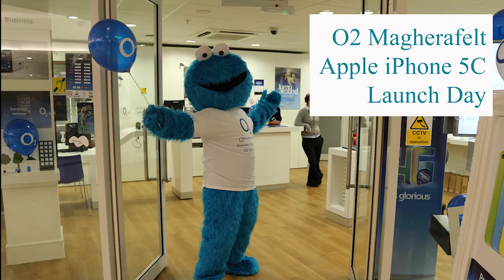O2 Magherafelt Blue Elmo 20-09-2013